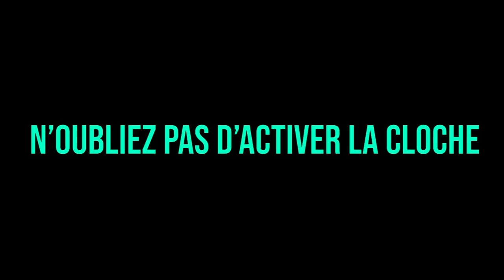BILLY PARLE HRP À SON COLLÈGUE 🤣🤣, IL ARNAQUE SA FEMME !! (best of gta rp)